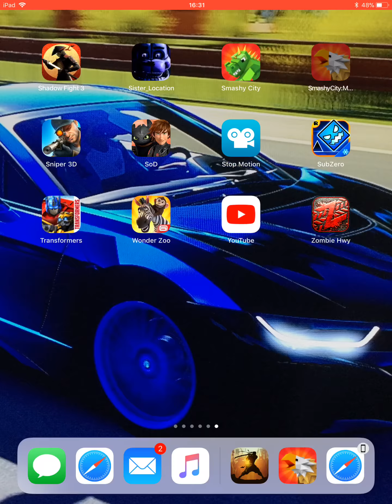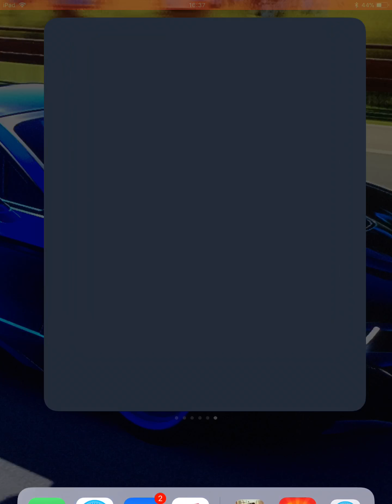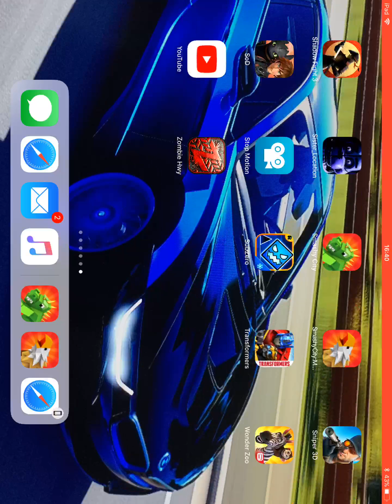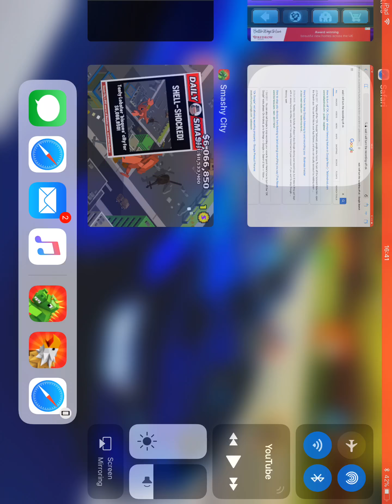Playing Smashy city & smashy battle